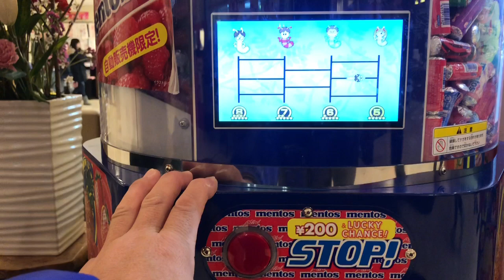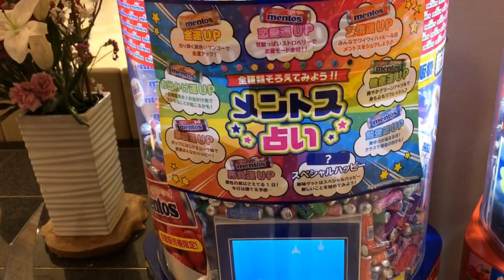ハズレなし！メントス占い！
箕面スパーガーデンでメントス占い始まるよ！